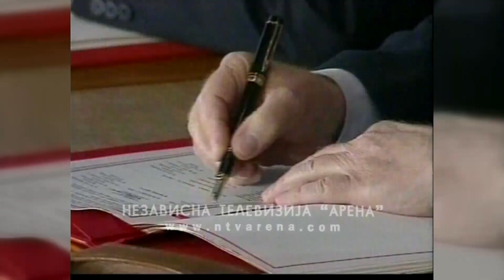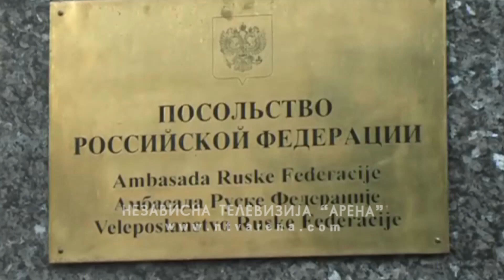Prioritet - vratiti se izvornom Dejtonu